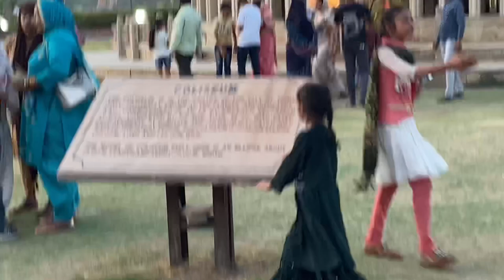ALL 7 WONDERS IN ONE CLIP 😍❤️ ( 7 wonders in India)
ALL 7 WONDERS IN ONE CLIP 😍

Cover topic ;-
1. All the 7 wonders
2. Cinematic shots
3. Original wonders pics
4. History’s
5. All details about 7 wonders